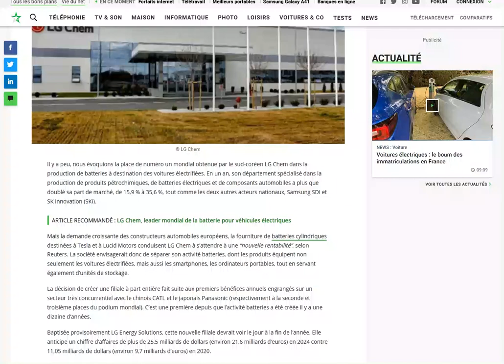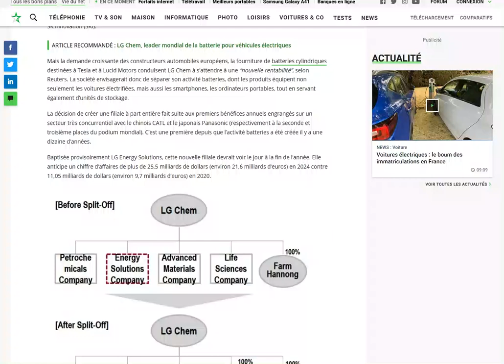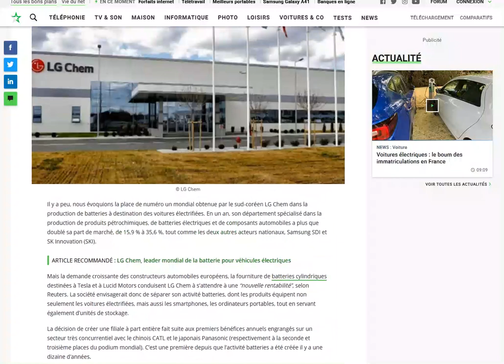LG Chem va créer un département dédié aux batteries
Pas mal de changements à venir au sein de l'entreprise...